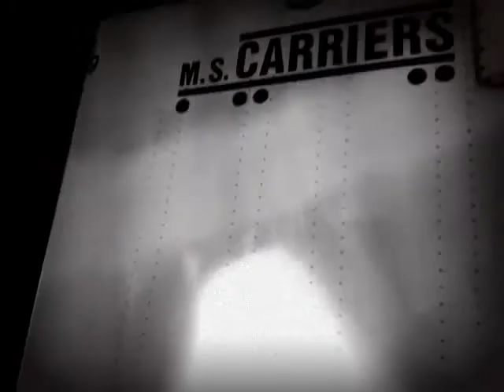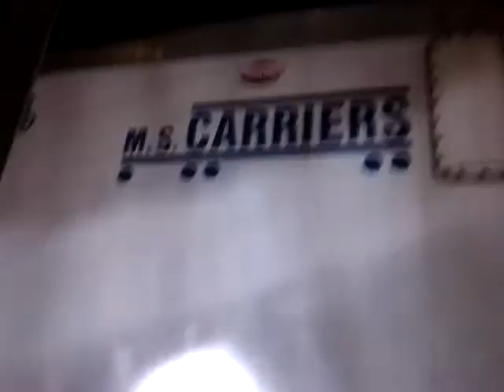Old School MSC Trailer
I 'm what my company calls a "Yard Switcher".Some know me as a "Yard Dog","Yard Jockey" or "trailer spotter"...this video is a just a short video of an old school trailer that was in the yard last night...also contains some completely useless info about the start of my driving career.